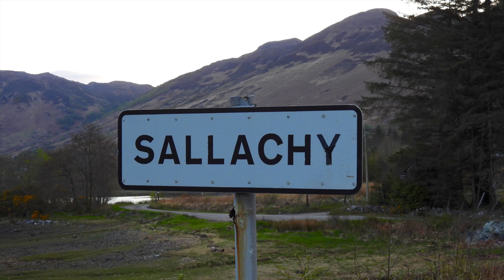Badger Sallachy Pt 1 Short Version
Badger caught on Apeman H70 Trailcam on the banks of Loch Long in Sallachy in the Scottish Highlands. There is also a fuller version of this video on this channel.